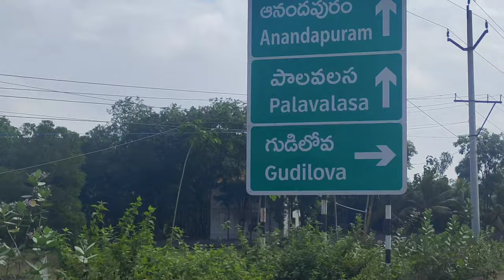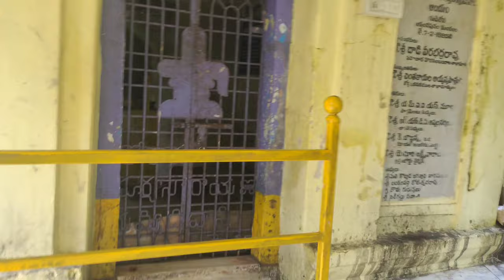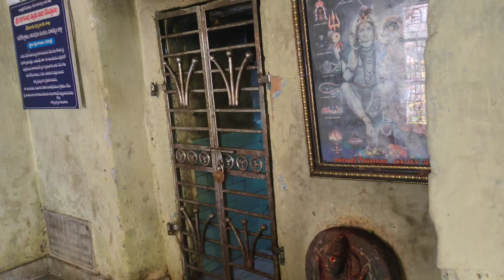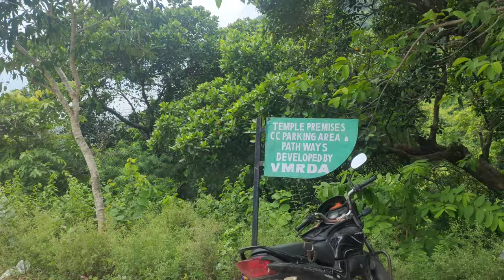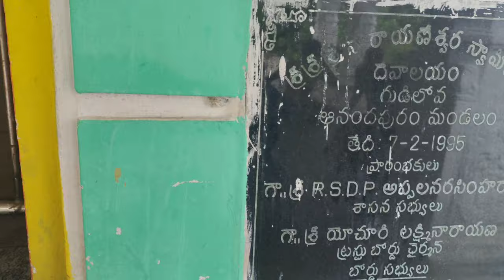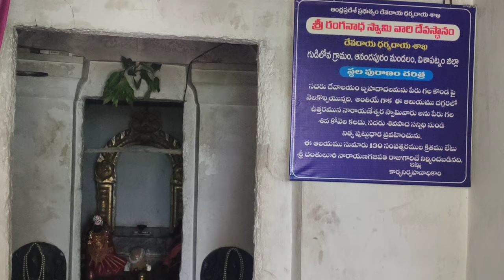శివ కేశవుల దర్శనం ఒకే చోటా |Sri Narayaneshwara swamy Temple | Sri Ranganatha swamy Temple